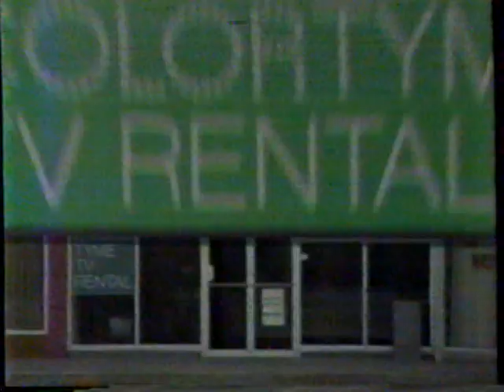1980 Colortyme TV Rental "Grand Opening" Atlanta Local TV Commercial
This commercial aired on April 19th, 1980. It was run during a broadcast of the movie "The Dawn Patrol" on WTBS The Super-station Atlanta. WTBS was an independent station broadcast via satellite all over America. It was the brainchild of Ted Turner and his Turner Broadcasting Systems (the TBS in WTBS)